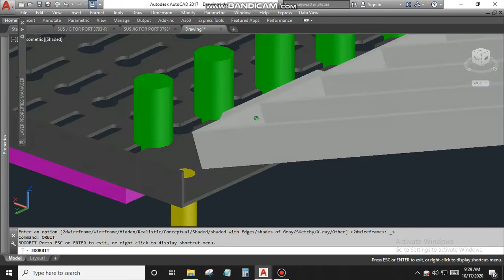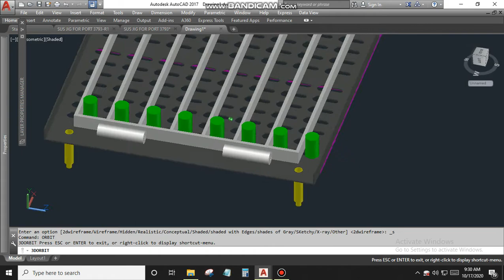AutoCAD animation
Video from IlhamShah